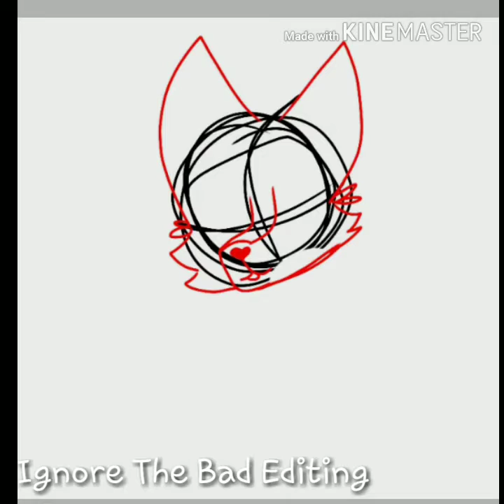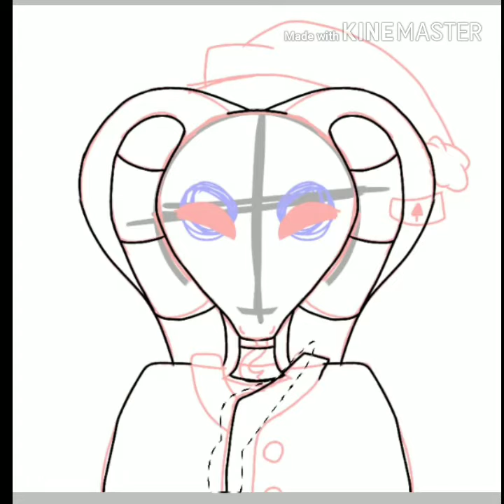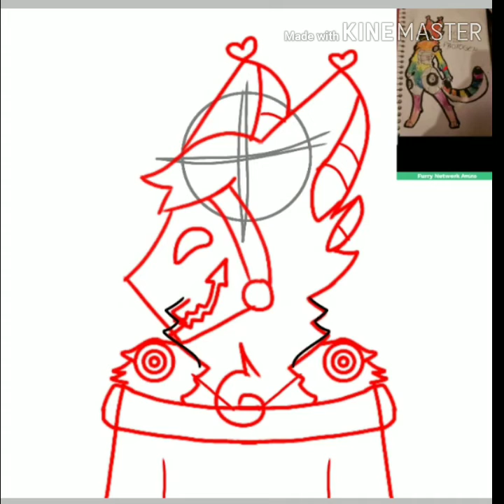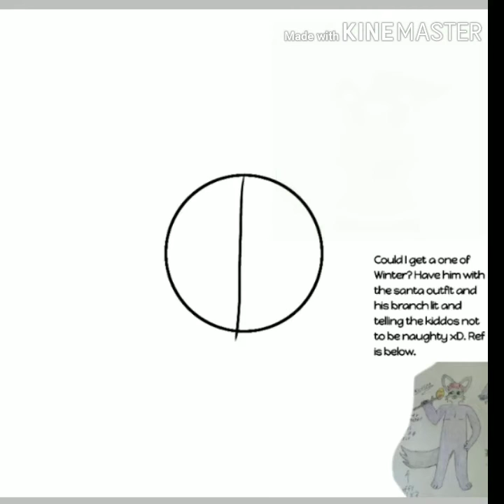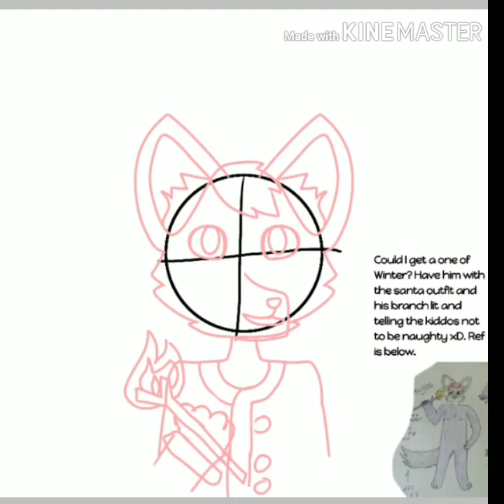Holiday stuff (ooo bad Editing 030)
Yea holiday drawings / wintery drawings. I don't know anymore, its close to Christmas so here this is. I went ahead and messed around with editing. Each drawing took me around an hour to do.

Music

Song 1: Baby It's Cold Outside
Song 2: Jingle Bell Rock

O.C's (in order I think)
All from Amino

Furry amino is ; 🎄 Blossoming Art 🎄
Furry Network is ; Blossoming Art

Ignore my bad editing and drawing skills, I'm doing this all on a phone. I'm pretty limited.

Comment Potato
If you're cool and saw this